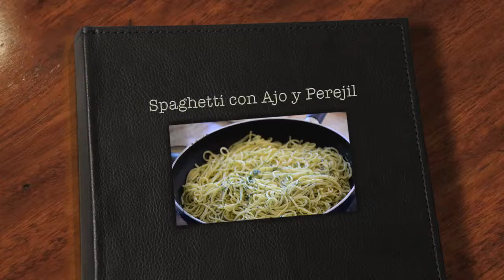Spaghetti con Ajo y Perejil - AlejandroHidalgoTV